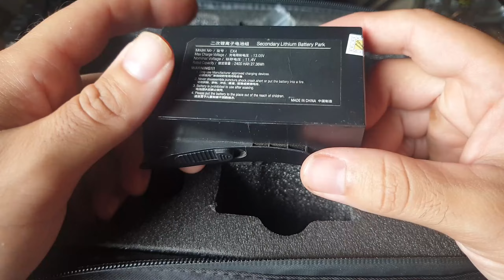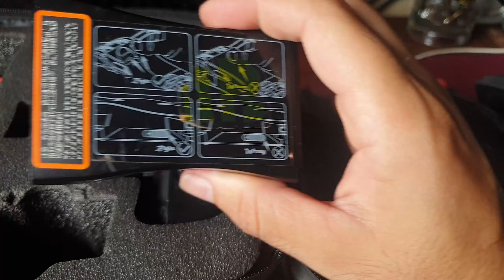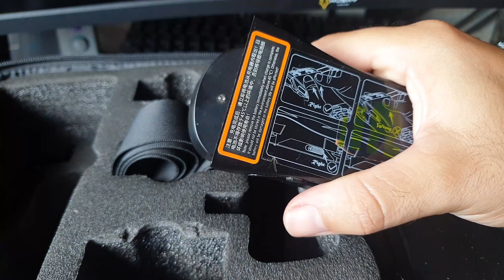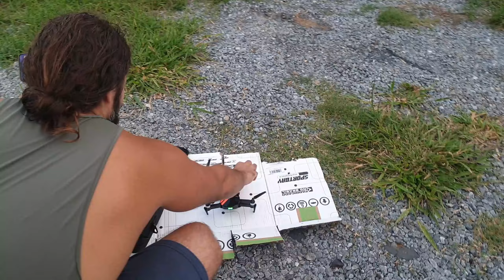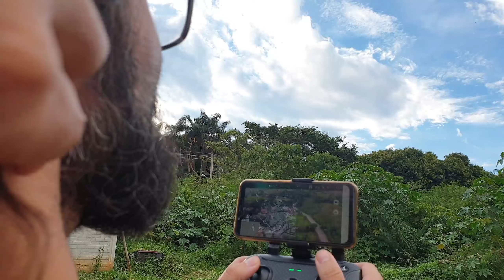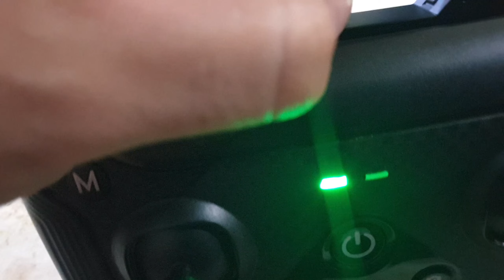COMPREI UM DRONE Usado E Já Bati 2x Por Ansiedade E Burrice - Eachine Ex4 Pro 3km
Minha esposa tem comentado direto sobre eu ter um drone para utilizar para gravar, só que um bom drone é caro e não recomendável para quem não tem experiência, então resolvi pegar um mais em conta, só que peguei o Eachine Ex4 Pro, um dos mais vendidos em seu lançamento, porem um dos mais difíceis para poder pilotar.

--Portáteis--
Anbernic RG505
Anbernic rg35xx
Powkiddy v90

TV BOX TOP PARA CLOUD GAME:
Tanix TX6s